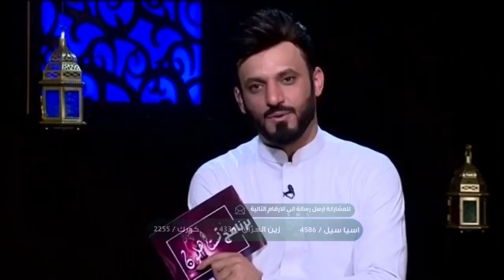الحلقة الثانية عشر - من برنامج تستاهلون - على شاشة الفرقدين الفضائية